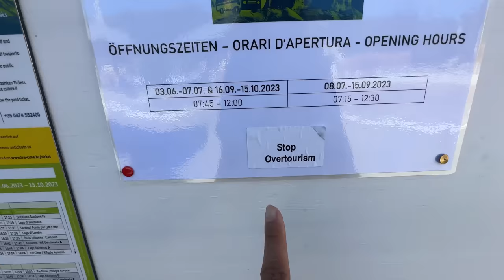အီတလီရဲ့အလှဆုံးရေကန် (Lago di Braies)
A Month in Italy: 10

Toblach ဆိုတဲ့ မြို့ကနေ ၁နာရီလောက် bus ကားနဲ့သွားရတယ်… အီတလီမြောက်ပိုင်းက အရမ်းလည်းလှသလောက် အရမ်းလည်းချေတယ်…😅 သူတို့မြို့လေးမှာ tourist တွေနဲ့ ရှုတ်ယှက်ခက်နေတာမကြိုက်ပါဘူးတဲ့..😁 အဲ့တော့ bus ticket ကိုတနေ့နည်းနည်းလေးပဲရောင်းပါတယ်။ Ticket ရဖို့ အတွက်နဲ့ ၃ရက်လောက်နေခဲ့လိုက်ရတယ် 😄